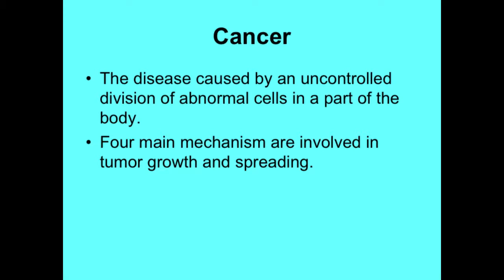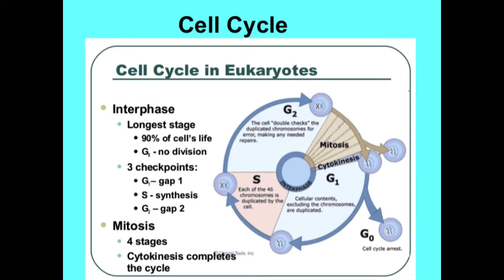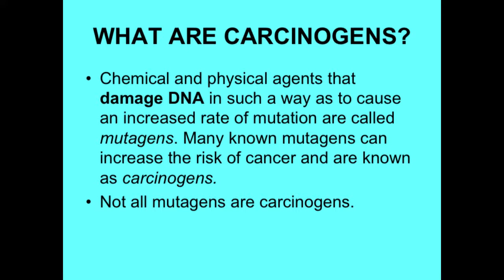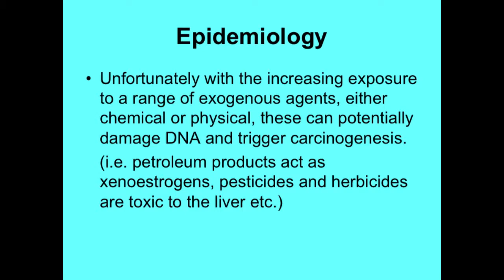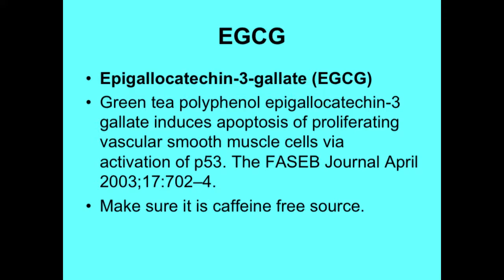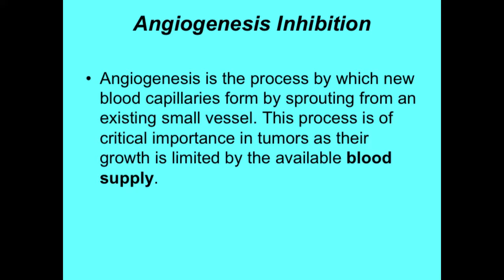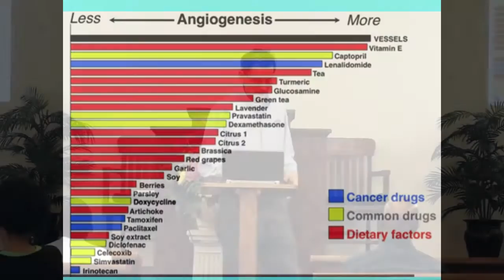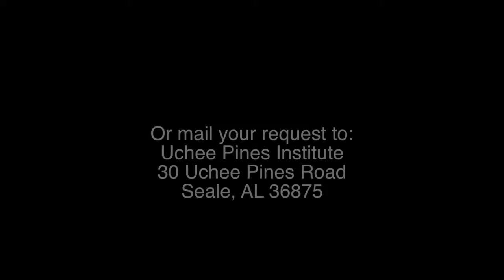Andrey Pershin: Cancer